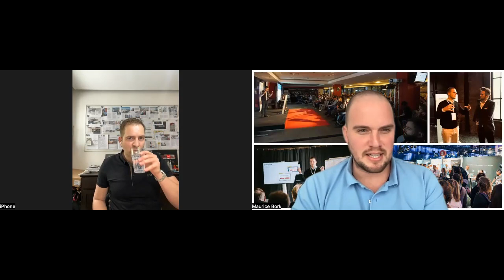Eigenes Rennteam mit 39 Jahren & Ferrari F40 von F1-Legende│100% Selfmade! – mit Matthias Beerbaum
Seit 2003 vermittelt und vermarktet Matthias Beerbaum inzwischen erfolgreich WohnImmobilien und Gerwerbeobjekte in Thüringen. Er hat sich einen sagenhaftes Vermögen durch seinen inspirierenden Fleiß aufgebaut.

✘ Folgt mir auch auf Instagram: 👉 Hier bekommt ihr täglich die wichtigsten Ausschnitte aus Büchern, Motivation und extrem lehrreiche Livestreams rund um die Themen Mindset, Aktien, Immobilien und Unternehmertum.

✘ Bewirb dich für Deutschlands stärkstes Wachstumsnetzwerk

Fragen aus dem Podcast:

Wie hast du angefangen und wie bist du überhaupt zum Thema Immobilien gekommen?

Du hast mit 18 angefangen deine erste Immobilie zu kaufen. Wie war das überhaupt möglich?

Welche Art von Immobilien hast du im Portfolio?

Warum nur in Thüringen?

Wie entstehen diese enorme Werte, die du mit deinen Immobilien für dich und dein Unternehmen erwirtschaftest?

Was sind deine wichtigsten Learnings in Bezug auf Immobilien?

Woher hast du deine Motivation genommen derart vermögend zu werden? Was war dein Warum? und was schenkt dir heute noch Motivation überhaupt weiter zu machen?

Wie gehst du mit Risiken und den daraus resultierenden Ängsten und Sorgen um?

Wie erwirbt man den legendären Ferrari F40, welcher einmal der F1 Legende Gerhard Berger gehört hat?

Wenn du heute nochmal 20 wärst, wie würdest du im Immobilien Bereich anfangen?

Was waren deine größten Rückschläge im Leben und welche Lektionen hast du daraus ziehen können?

Erfolg ist kein Zufall heißt der Podcast. Wie siehst du deinen Erfolg? Welche Faktoren waren für diesen entscheidend?

Du bekommst allein in diesem Jahr 5 neue Ferraris, du hast ein eigenes Ferrari-Rennteam, was dich im Jahr 7stellig kostet. Was kommt danach? Gibt es überhaupt noch Dinge, in deinem Leben, die man sich für Geld kaufen kann, nach denen du strebst?

Du zahlst all deinen Mitarbeitern mehr als die Konkurrenz. Wieso?

Welche Gewohnheiten hast du dir aufgebaut, die dich erfolgreich machen?

Wie siehst du die Rolle des Umfelds auf dem Weg zum Erfolg?